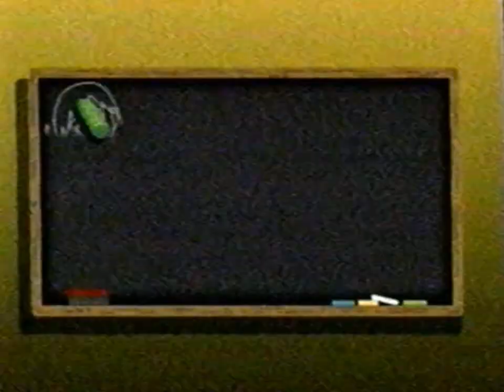Fox Box Nov 6, 2004 Your Watching The Fox Mega Moolah Laugh-A-Thon Stay Tuned All Morning Long